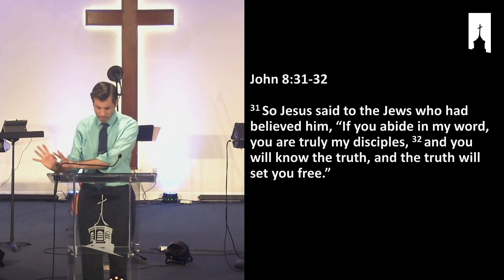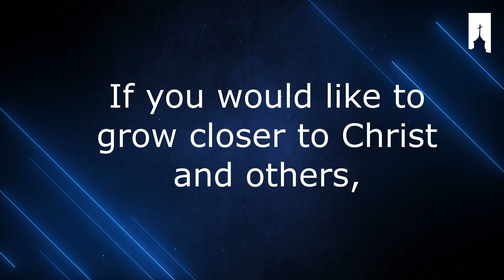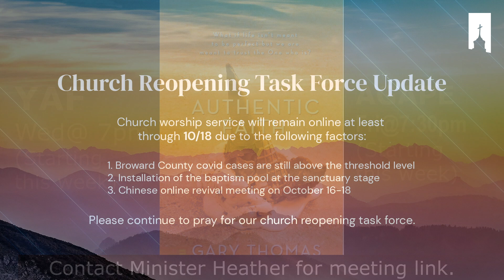CBCCS 09202020 EN Service - Which Family Are You In? - Pastor Scott Ryan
Which Family Are You In?
John 8:31-47
Pastor Scott Ryan